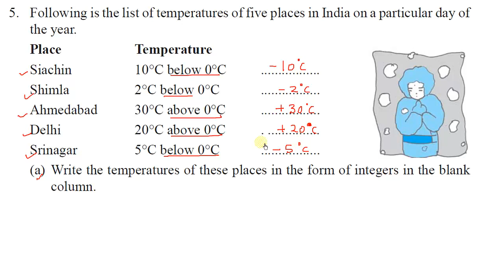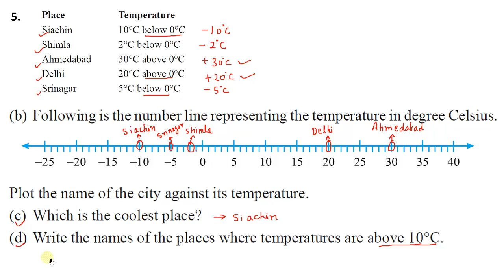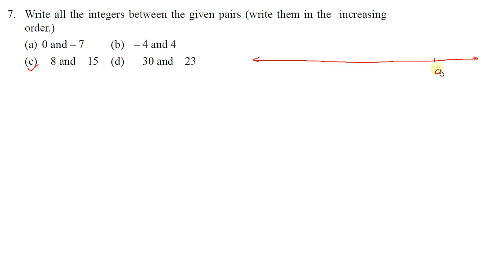6th class maths NCERT Exercise 6.1, Question- 5 to 7, Integers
class 6 maths ex 6.1
maths class 6 ncert exercise  6.1
class 6 maths NCERT exercise 6.1 questions 5, 6 and 7
6th class ncert ex 6.1
class 6 maths chapter  - 6, Exercise 6.1
class 6 maths NCERT Ex. 6.1
Class 6 maths exercise 6.1
Integers,  NCERT exercise 6.1 class 6 mathematics
maths class 6 exercise 6.1 Integers
ncert exercise 6.1 solved questions 5, 6 & 7 maths class 6
Integers
solved questions maths class 6 NCERT

by
selfstudyclub